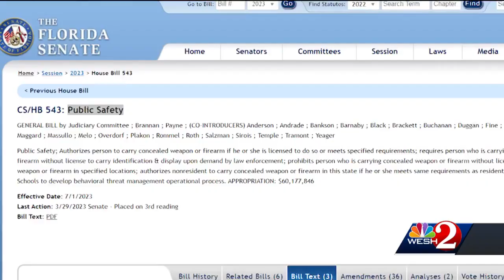Florida Senate approves permitless carry bill